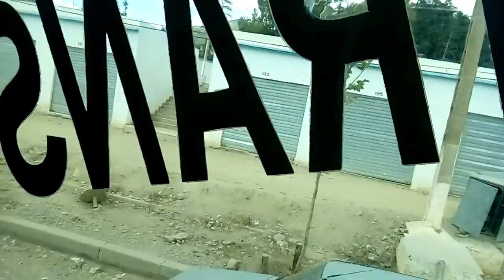T Ketama south